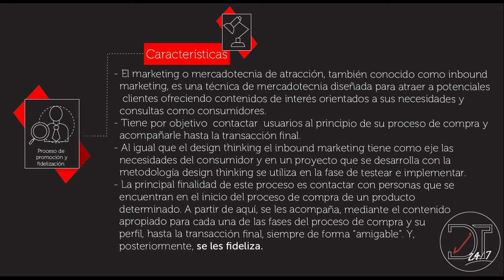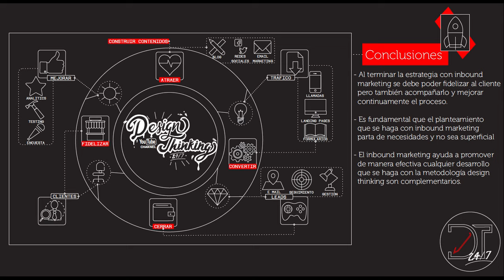¿Qué es "INBOUND MARKETING"? Temp 7 ep 11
Tutorial en el que se explica que es "INBOUND MARKETING - MERCADOTECNIA DE ATRACCIÓN", Inscríbete ya en nuestro curso Design Thinking 24/7 Udemy en este  Design Thinking 24/7 Síganos en Facebook Instagram